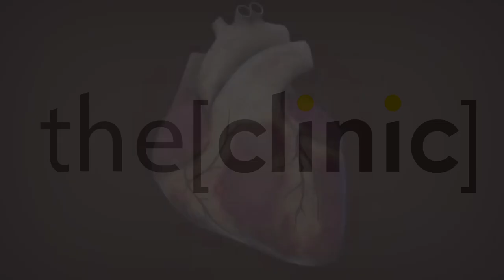روماتيزم القلب عند الأطفال - دكتوره دينا عبدالسلام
الدكتور دينا عبد السلام
مدرس امراض القلب جامعة طنطا